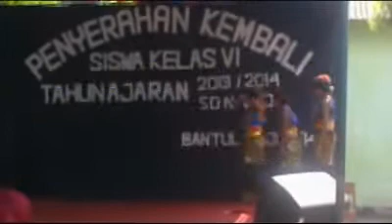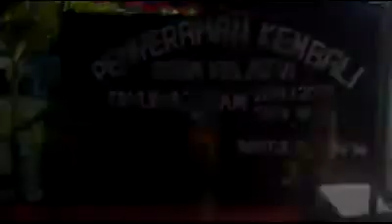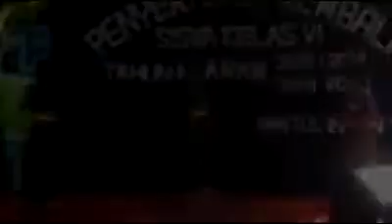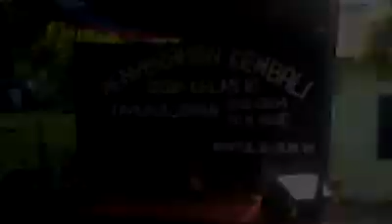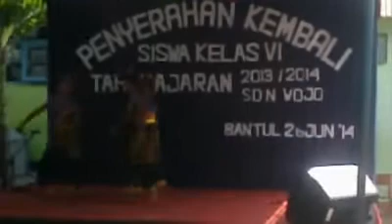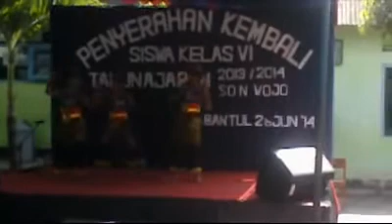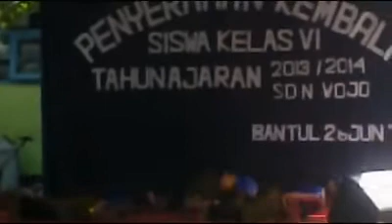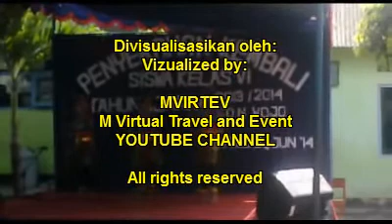Tari Topeng Edan Tarian lucu Kreasi Jawa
Tari Topeng Edan ditampilkan oleh anak anak Sekolah Dasar. Adaptasi dari tarian kreasi Jawa dan tari topeng dari Cirebon. Namun penampilan lucu dari anak anak, ditambah lagi tanpa topeng, membuat keunikan tersendiri untuk dilihat.

This crazy mask dance performed by the elementary School kids. The adaptation of Javanese creation dance and Topeng dance from cirebon. The uniqueness can be seen from the appearance of the kids without having mask on their face and also the funny behavior make laughing for everyone who watch them.